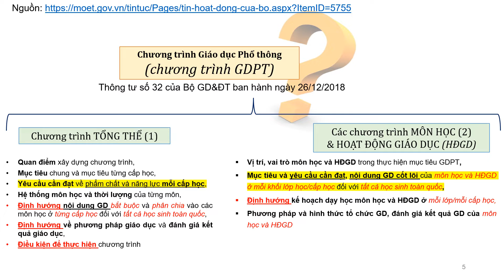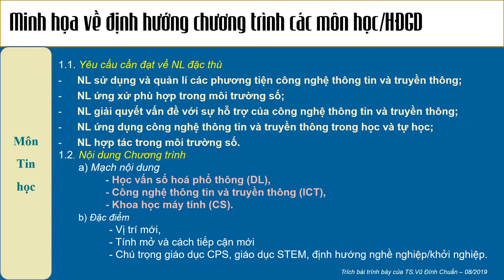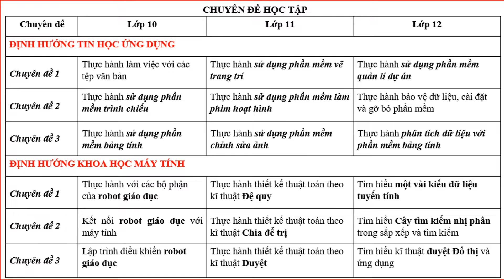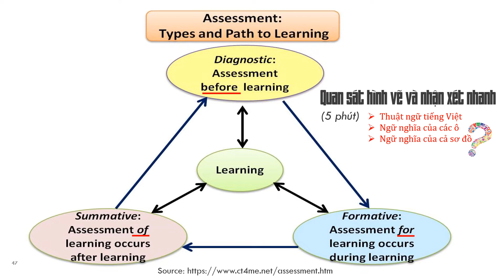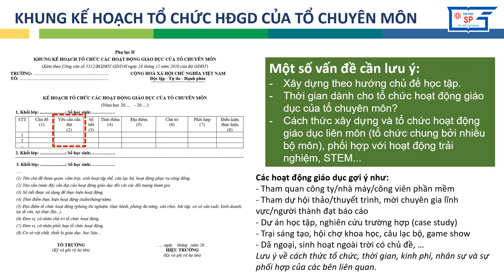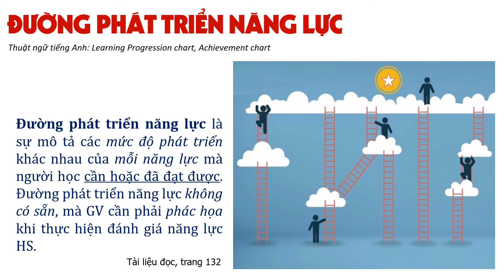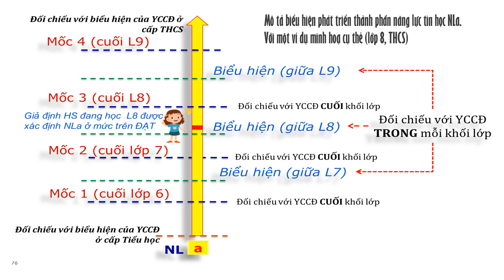2022 08 HD THUC HIEN CT GDPT 2018 MON TIN HOC - THPT (TP.HCM)